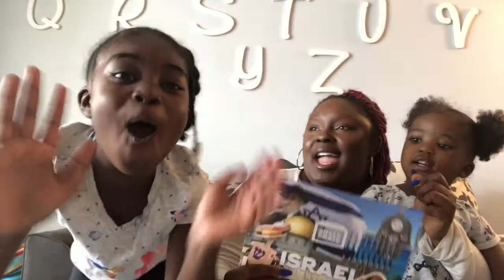May SnackCrate Unboxing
Welcome back to another SnackCrate Unboxing with my beautiful nieces!!! For the month of May we got Israel. Did the snacks make the cut?? Watch and find out.